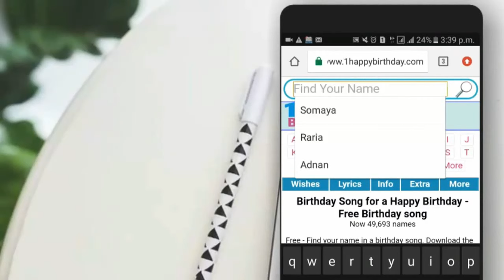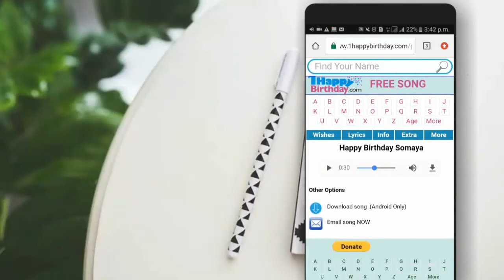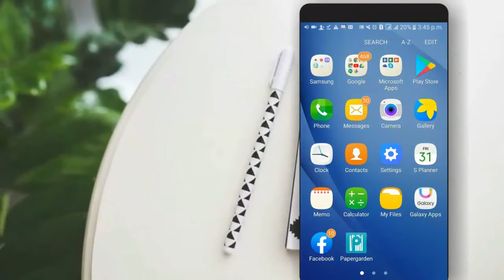Birthday wishes song create with name | Tech Bongo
In this video how to create birthday wishes song with your name or text.

We are!

_Thanks!